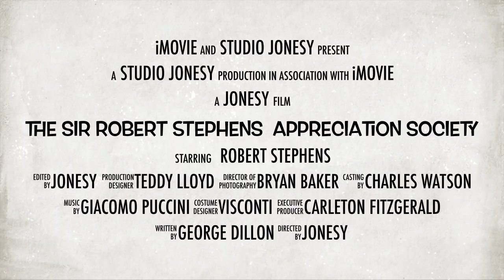Sir Robert Stephens Appreciation Society Video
The Sir Robert Stephens Appreciation Society is a celebration of the life & artistry of this incredibly gifted actor. Join us and have fun discussing and sharing information with like-minded enthusiasts of all things Sir Robert. Join our fun Facebook group to discuss and celebrate this marvelous actor